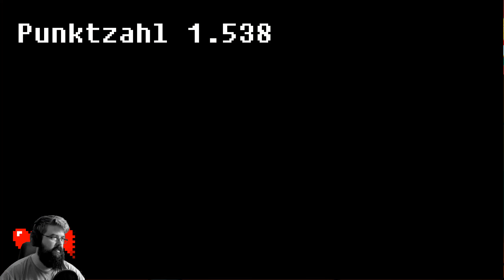OBSERVER #18 - Sanctuary (Let's Play Gameplay Deutsch Facecam)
Let's Play Observer Gameplay Full Horror Game Deutsch Facecam